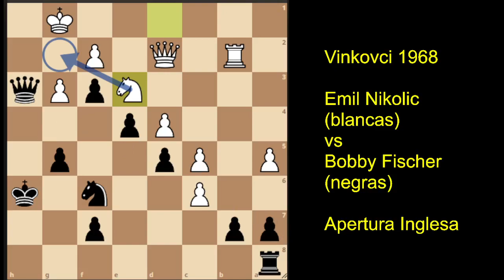Bobby Fischer, el genio del ajedrez que derrotó a Nikolic en 1968 con una partida magistral 😊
Bobby Fischer. genio extremo; venció a E. Nikolic en Vinkovci 1968. Bella partida.
Bobby Fischer fue un genio del ajedrez que se caracterizó por su estilo de juego posicional, muy activo y con mucho deseo de vencer. Su repertorio de aperturas no era muy extenso, pero lo conocía a la perfección, con una gran memoria para memorizar cientos de variantes. Fischer tenía una particular forma de juego, que iba más allá de sus movimientos, ya que para él era clave destruir mentalmente al rival, lo que hacía con distracciones, boicoteando partidas y generando la mayor cantidad de distracciones posibles. Durante toda su carrera se mostró muy agresivo en el tablero, sin dudar en utilizar eléctricas combinaciones que destrozaron la defensa de su rival.
Sus partidas muestran creatividad, precisión y profundidad de cálculo, que lo convirtieron en el mejor jugador de la historia.
partida de ajedrez